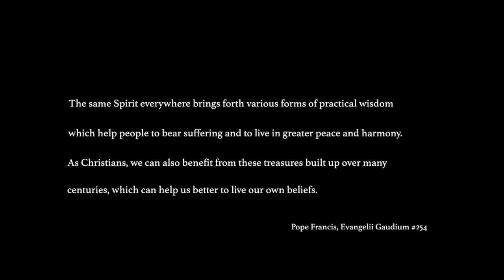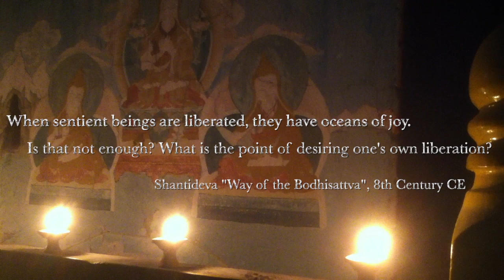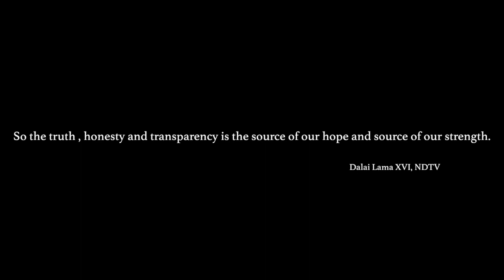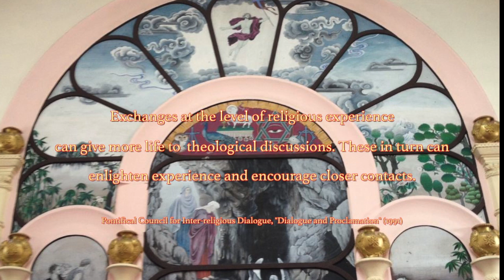JST Interreligious Immersion to Nepal, 2014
Visit Nepal with the January 2014 Jesuit School of Theology Interreligious Immersion participants.